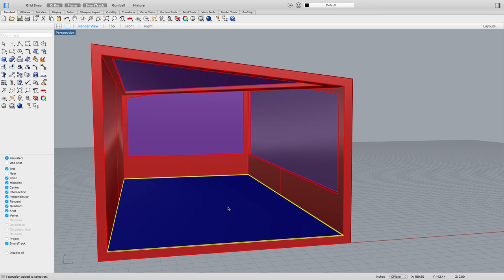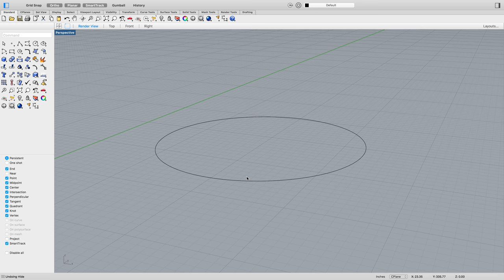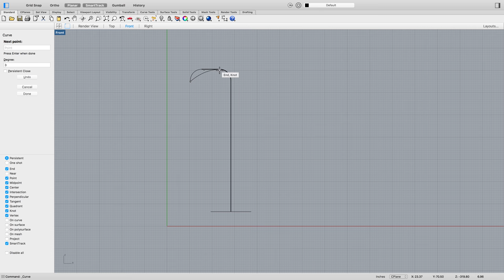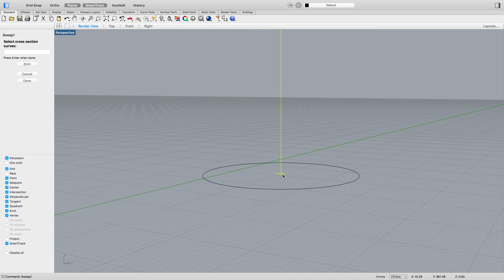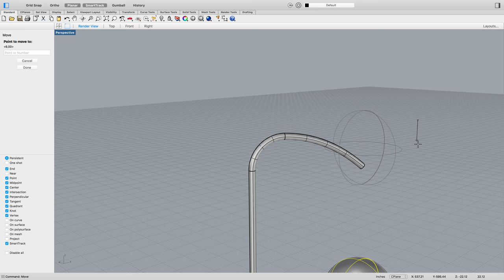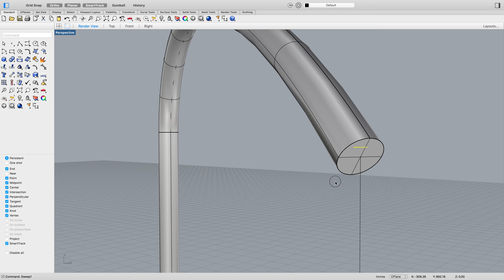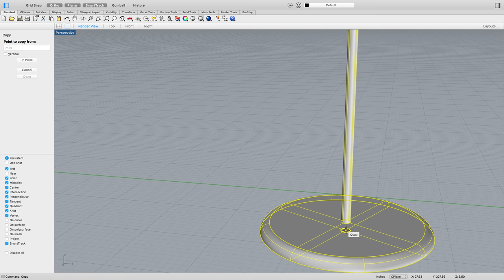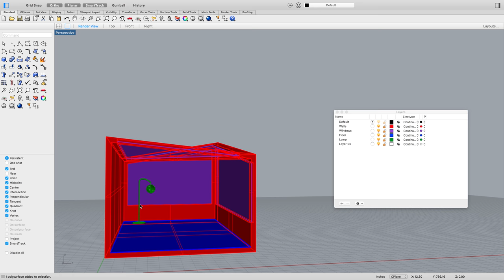Rhino P7 lamp